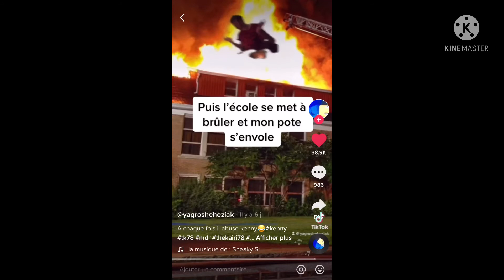Quand jsuis en cours